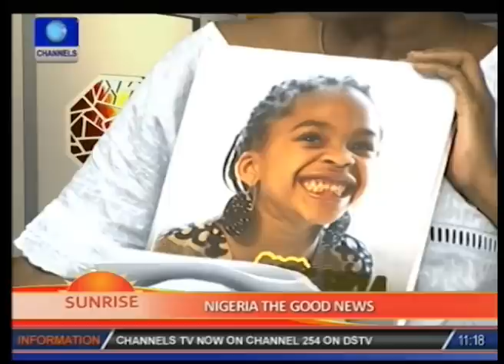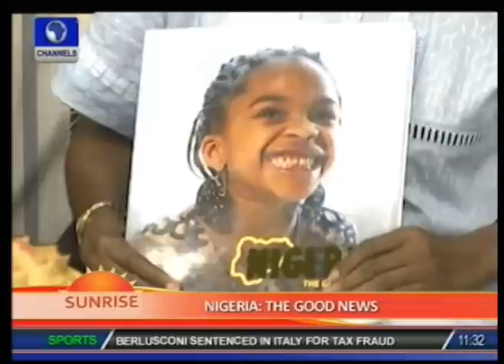Nigeria the good news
The editor of the book 'Nigeria the good news', Kadaria Ahmed on Saturday said despite all the bad news about Nigeria carried by the media, there are pockets of excellence in the country.
Ms Ahmed, who was a guest on Channels Television's weekend programme, Sunrise, spoke on the things that influenced the production of the book.
Watch the video for the complete discussion on what to expect from the book.